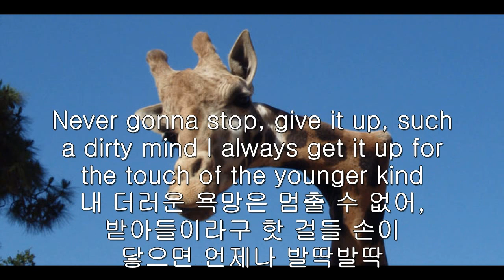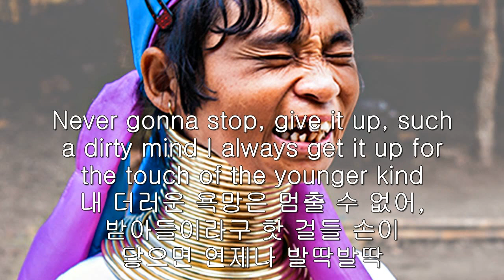THE KNACK MY SHARONA KOR SUB 한글자막 LYRICS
Ooh, my little pretty one, pretty one
When you gonna give me some time, Sharona?
오우 나의 이쁜이
언제 나랑 시간을 보내줄거야 샤로나

Ooh, you make my motor run, my motor run
Gun it coming off of the line, Sharona
오우 그댄 내 엔진을 뛰게 만들어
새것처럼 짱짱하게 만드네, 샤로나

Never gonna stop, give it up, such a dirty mind
I always get it up for the touch of the younger kind
내 더러운 욕망은 멈출 수 없어, 받아들이라구
핫 걸들 손이 닿으면 언제나 발딱발딱

My, my, my, I, yi, woo!
M-m-m-my Sharona
나!만!의! 호우!
나의 샤로나

Come a little closer, huh, ah, will ya, huh?
Close enough to look in my eyes, Sharona
좀 더 이리 와 응?
내 눈에 담길 만큼 가까이 와 샤로나

Keeping it a mystery gets to me
Running down the length of my thighs, Sharona
아직 비밀이 많은 그대
사타구니가 근질근질 해 샤로나

M-m-m-my Sharona
M-m-m-my Sharona
나!만!의! 호우!
나의 샤로나

When you gonna give to me, g-give to me?
Is it just a matter of time, Sharona?
언제쯤 내게 안길 거야, 나에게?
시간이 좀 필요한 거야, 샤로나?

Is it j-just destiny, d-destiny
Or is it just a game in my mind, Sharona?
우린 운명인거야?
아니면 그냥 엔조이인 거야, 샤로나?

M-m-m-my, my, my, I, yi, woo!
M-m-m-my Sharona
M-m-m-my Sharona
M-m-m-my Sharona
M-m-m-my Sharona
나!만!의! 호우!
나의 샤로나

M-m-m-my Sharona
나의 샤로나